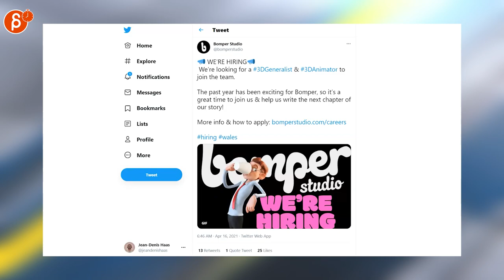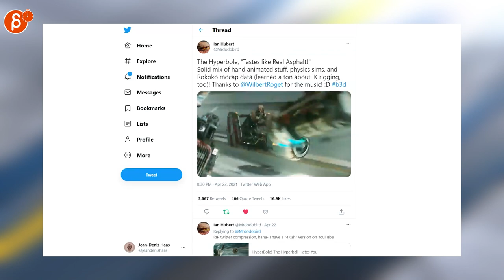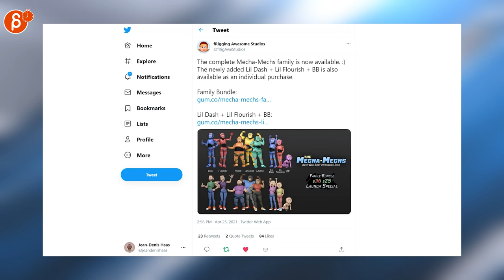The Animation Minute: News! Jobs! Art! Demo Reels and more! (April 19th - April 25th, 2021)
Below is your weekly summary of all things animation! Covering April 19th - April 25th, 2021.

Links to all the items I mentioned:
0:00 Intro
0:17 Aron Durkin (Job Posting)
0:21 Mike Jungbluth (Job Posting)
0:24 HelloIAmMeat (Job Posting)
0:29 Bomper Studio (Job Posting)
0:33 Joe Burridge (Job Posting)
0:37 Abryt (Job Posting)
0:40 Netflix (Love Death + Robots Trailer)
0:46 Love Death + Robots Analysis
0:48 Darren Bartley (Artwork)
0:58 Polygon (Smear Frames)
1:09 Pierre-Alexandre Renou (Game Anim)
1:18 Boyd van Hoeij (Wolfwalkers behind-the-scenes)
1:23 Lex Sugden (Embroidered Anim)
1:28 Tobias Mattsson (Sonic Simulation)
1:35 Ian Hubert (The Huperbole)
1:44 AnimationMentor (Ana Fabiani)
1:52 moaw (Pixel Art Keycaps)
2:01 Alexandre Magnat (Pixel Art Anim)
2:08 Rornation (Runs n Walks)
2:18 Forrest-Schlage Animation (3D Short)
2:24 Sam (Link Anim)
2:29 fRigging Awesome Studios (Rigs)
2:44 Outro
2:49 Would You Like To Know More?